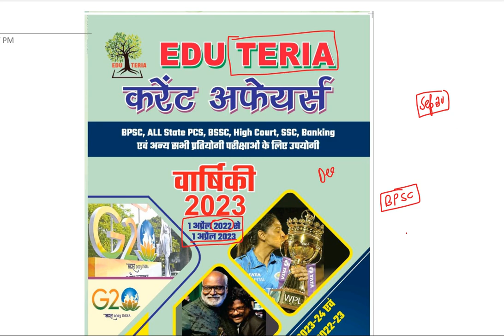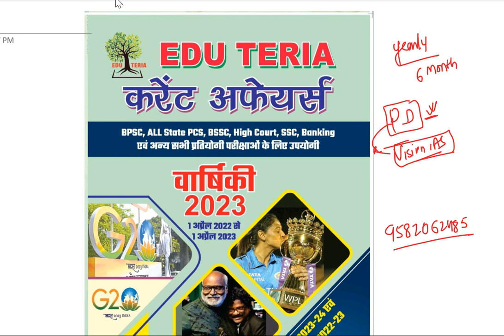March 2023 || National current affairs || EDU TERIA की तैयारी कैसे करे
1. 69th BPSC PT and MAINS course (HINDI +) ENGLISH )

2. New SSC CGL course  Tier 1 and tier 2

3. UPPSC PT course for 2023.

5. Ghatna Chakra preview (purvavlokan) - ALL subject-20000 MCQ

6. NCERT (6th-12th ) Course

7. complete GS course  (book wise - crown + ncert summary )

7. Objective courses - Lucents + Rakesh yadav